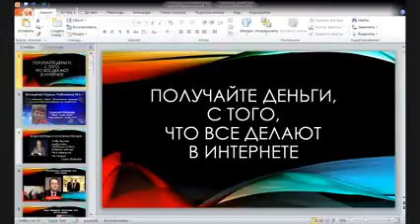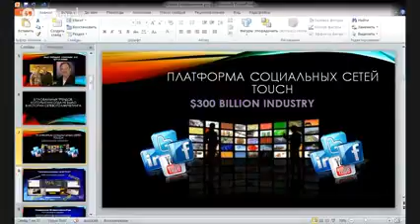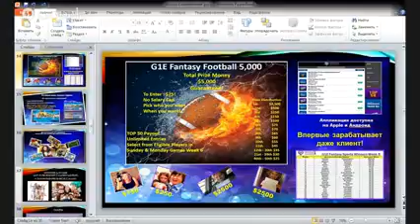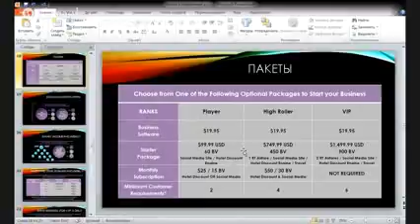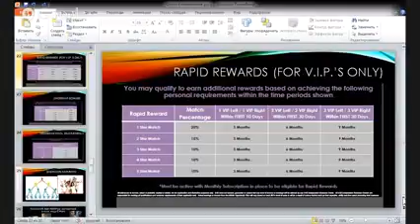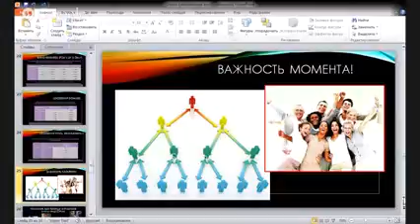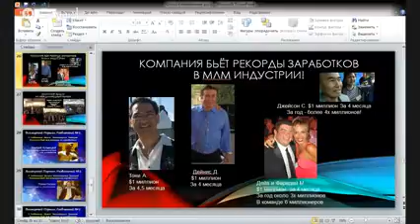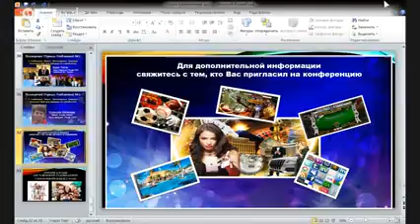ПУТЕШЕСТВИЕ ПО ПОРТАЛУ G1E-Отдыхая зарабатываем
ВЫ ЗНАЕТЕ ТОГО, КОМУ НЕ НУЖНЫ ДЕНЬГИ??? РАЗВЛЕЧЕНИЯ И ПУТЕШЕСТВИЯ???
    АЖИОТАЖ на русскоязычном и азиатском  рынке начался!!...
Развлечения , наслаждение , драйв , море положительных эмоций , отдых люкс и за все это здесь платят!

G1E - Global 1 Entertainment - это Крупнейшая маркетинговая компания, объединившая в себе пять глобальных мировых трендов.
Онлайн казино -Игра в реальном времени в реальном казино с живым крупье.Тотализатор спортивных Игр Fantasy Sports, социальная медиаплатформа G1E Touch ( музыка, кино, фотографии.общение с переводом, видео чат и др.),КОРОЛЕВСКИЙ ОТДЫХ ПО ЦЕНЕ СТУДЕНТА ( путешествия- отдых- туризм-отели), Став партнером G1E, получайте доход от мирового товарооборота пяти крупнейших и прибыльных сфер интернет бизнеса... Построив бизнес с G1E Вы в кратчайшие сроки обеспечите себя постоянно растущим пассивным доходом.
 Все семь с половиной миллиардов людей нашей планеты стремятся ежедневно развлекаться. Это естественная потребность, призванная снимать усталость и стрессы. Соответственно, спрос на развлечения глобален и вечен. И поэтому партнерам Глобал 1 Энтертейнмент не приходится бегать за людьми или уговаривать их.
Рынок онлайн развлечений просто необъятен, так что у компании с ее высокотехнологичными продуктами практически нет конкурентов.

ПРИГЛАШАЮ ПАРТНЁРОВ И ТУР.АГЕНСТВА
Глобал 1 Энтертейнмент поражает своим щедрым маркетингом!
 Будьте в команде лучших!! ВЫ ЭТОГО ДОСТОЙНЫ!!!
Мы в команде 1-го чека Компании!!!В команде миллионеров!
4 споносра миллионера!!! Я в 7 линии после компании

Подробная призентация и маркетинг

регистрация в ПОРТАЛ РАЗВЛЕЧЕНИЙ № 1